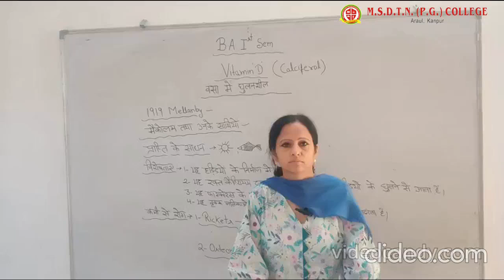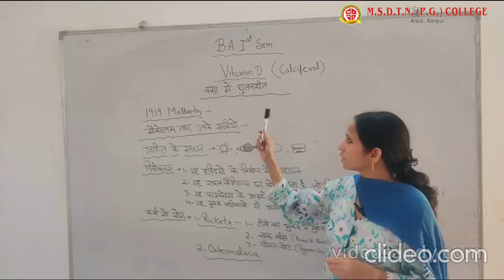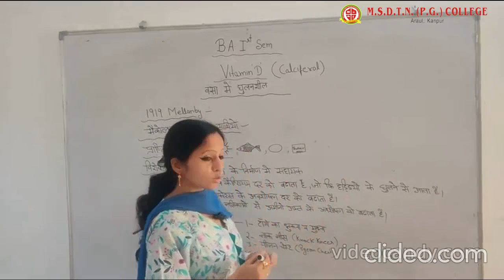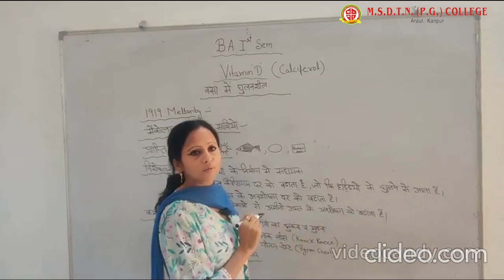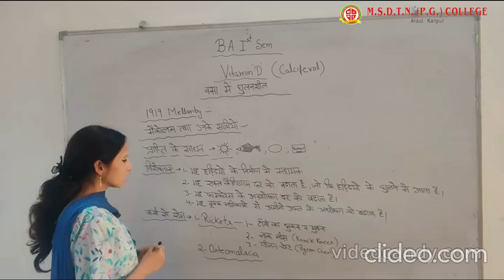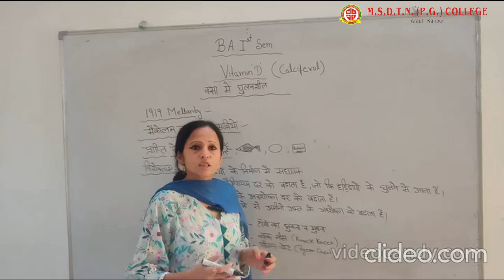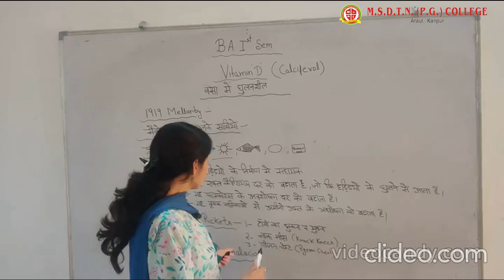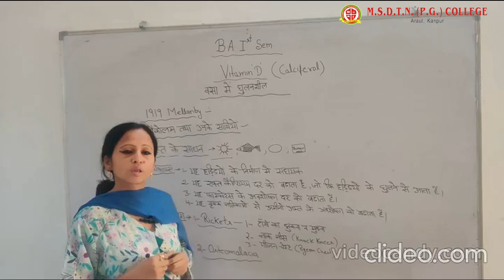BA 1ST SEM HOME SCIENCE VITAMIN D वसा में घुलनशील